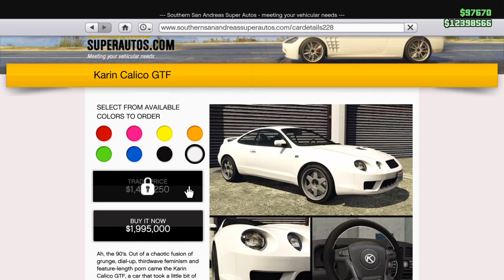GTA 5 Online Karin Calico GTF Customization | Paint Job Guide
GTA 5 Online Karin Calico GTF Full Customization & Paint Job Guide. GTA 5 Online Karin Calico GTF price customization.